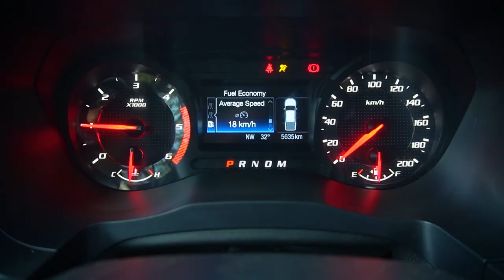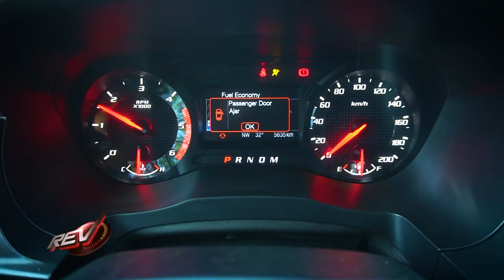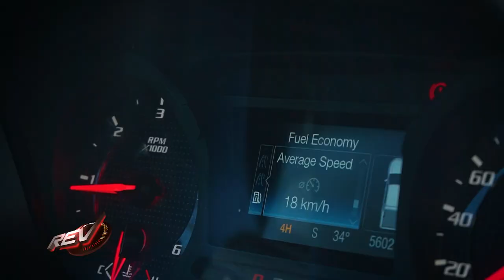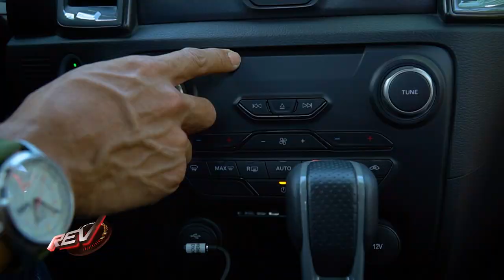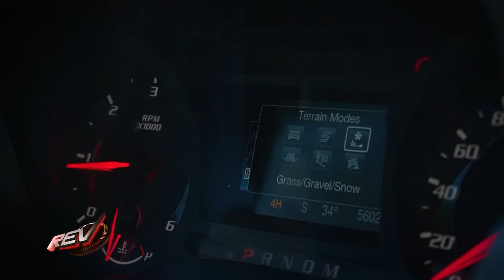2019 Ford Ranger Raptor Review: One tough truck | Rev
After much hype, the Ford Ranger Raptor is finally available in the Philippines. Here's what we think of this super truck from Ford.